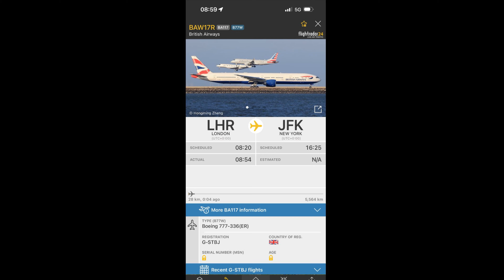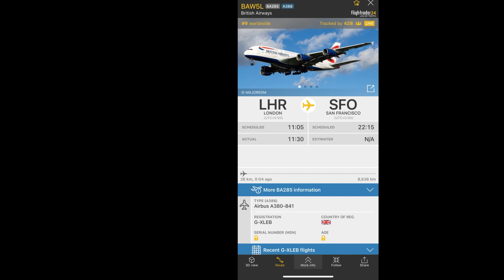British Airways Boeing 777 & Airbus A380 flying against the rainy cloud cover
Taken at 16/11/23 with iPhone 15 pro max